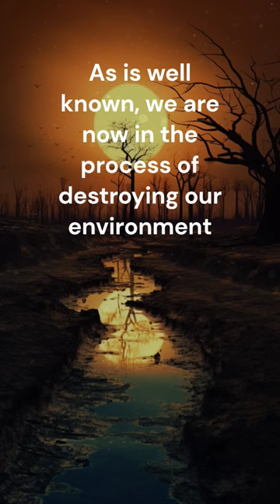We Are The Universe | Alan Watts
An enlightening speech from Alan Watts about the ways we view ourselves as human beings and as spiritual beings, and our relationship to the world around us. Part 2

Positive thoughts for inspiration and motivation to be the best version of you. Tips for self-improvement, self-care, and self-love.

AI Images Generated by: Midjourney Discord server